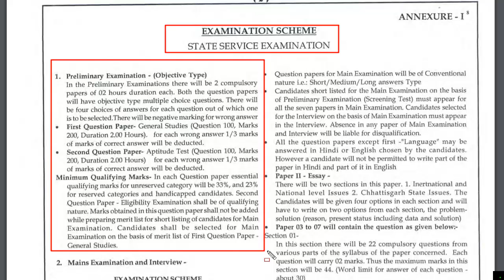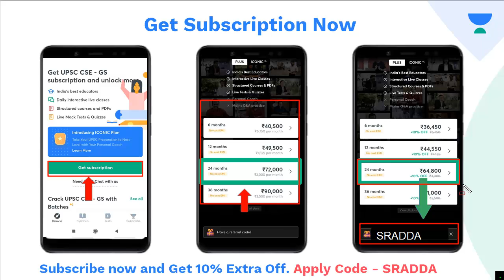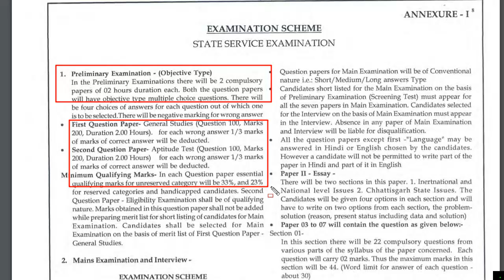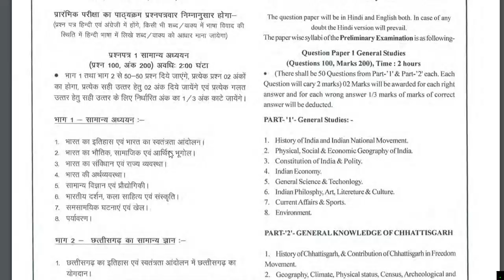CGPSC Exam Pattern | CGPSC Exam Pattern and Syllabus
Unacademy ICONIC prices will be increased soon, Get your subscription now, and get 10% instant discount by using code: SRADDA

How to get the ICONIC subscription?
- Select ICONIC and choose the duration which suits you best

ICONIC Subscription is the premium subscription of Unacademy. It offers India's Best Educators, Personal Coach, Mains Q&A Practice, Study Planner, Expert's Guidelines, Interactive Live Classes, Structured Courses & PDFs, and Live Tests & Quizzes. ICONIC Subscription would be immensely helpful for the UPSC CSE aspirants. Do not miss this opportunity. Hurry Up! Get your ICONIC Subscription Now!